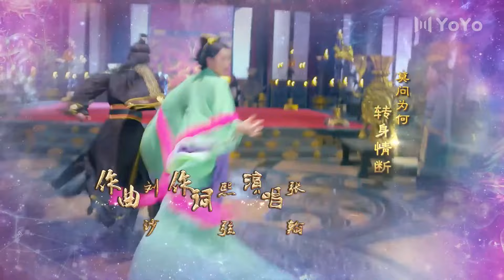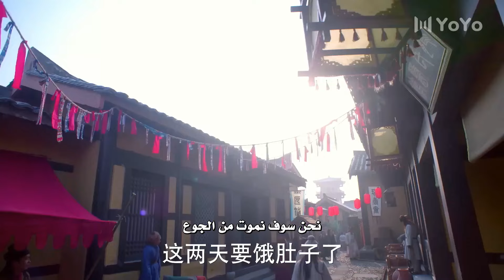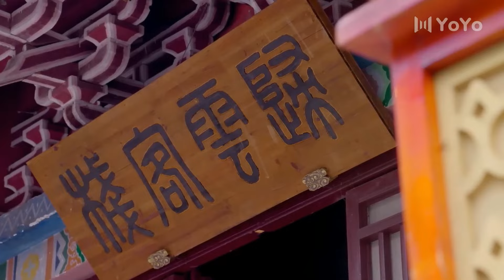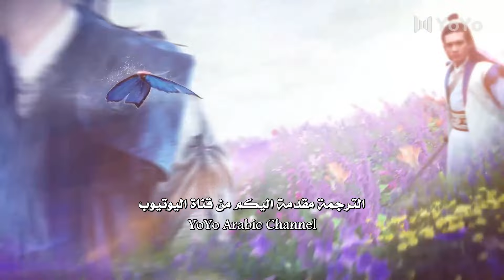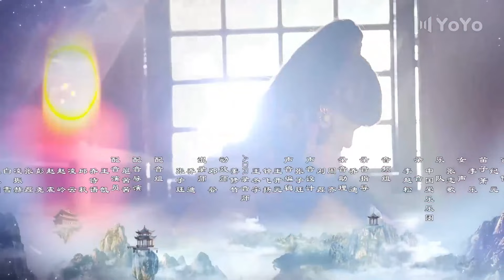فتاة جنية و امير منبوذ تخلى عنه والده بسبب النبوءة الحلقة 03 ( كلاسيكيات الجبال و البحار )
امير  تخلى عنه والده في سن العاشرة بسبب نبوءة قالت إنه سيقتل والده. وبينما يكبر، يجب أن يتعامل مع جزأين من شخصيته يتصارعان بين الخير والشرو فتاة جنية يتيمة تحاول البحث عن والديها

 اسم المسلسل بالعربية  : كلاسيكيات الجبال و البحار
 اسم المسلسل بالصينية : 山海经之赤影传说
 اسم المسلسل بالانكليزية :The Classic of Mountains and Seas
عدد الحلقات : 46